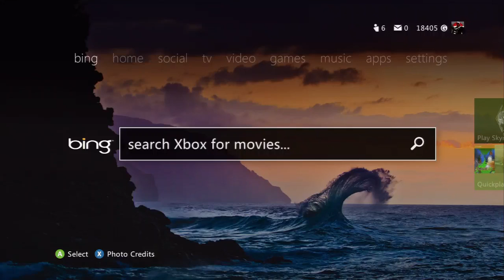HDPVR Recording Test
Fracture starts soon.